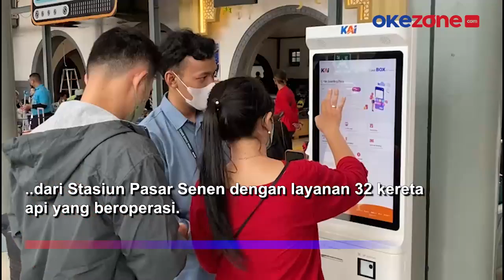Ramai! Stasiun Pasar Senen Diserbu Pemudik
Semarak menuju Hari Raya Idul Fitri 2023 mulai terlihat di Stasiun Pasar Senen, Jakarta Pusat.

Terpantau kepadatan calon penuumpang terjadi mulai dari pintu masuk Stasiun Pasar Senen, pada Minggu (16/4/2023),

Lobby Stasiun Pasar Senen tampak penuh tak menyisakan kursi kosong. Sebelumnya, PT KAI Daop 1 Jakarta merilis 23.600 penumpang kereta berangkat dari Stasiun Pasar Senen dengan layanan 32 kereta api yang beroperasi.

Secara total, keterisian tempat duduk dari pemberangkatan KA di area Daop 1 Jakarta mencapai 93%.

Reporter : Riyan Rizki Roshali
Produser: Reza Ramadhan